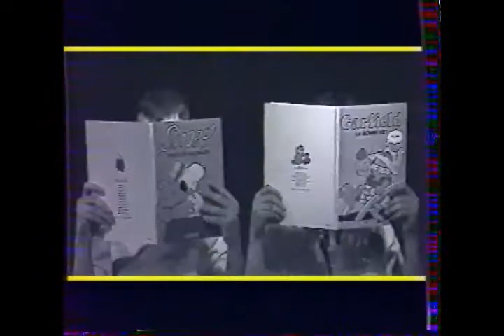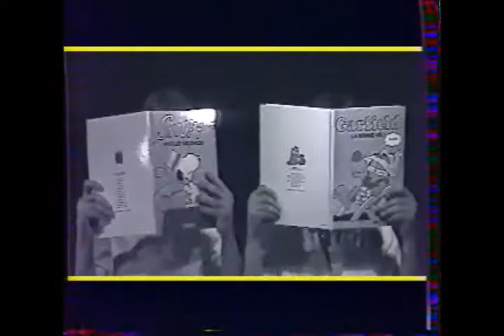BANANATRASH - It's Too Late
From "Brain Damage" LP Chainsaw Records (1988)